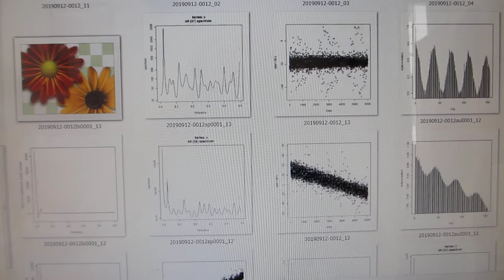Ｒ言語・環境による、超音波の音圧データ解析動画（超音波システム研究所）